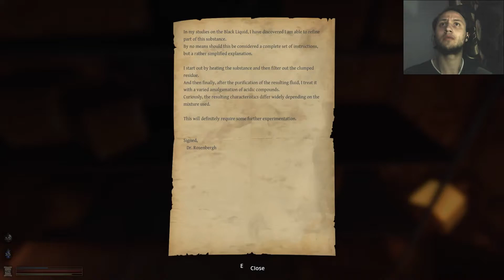Lethe Episode One►//Telekinéza→//Game Play SK/CZ//→Part 5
Lethe - Episode One/Horror game- FPS/Game
Lethe - Episode One-Game Play SK/CZ
Lethe - Episode One►Telekinéza→Part 5

Slovensky Let's Play/Game Play by SVK Predator Let' Play
-Kvalita 1080p 60fps ,HD
-Game Play
-Let's Play SK.CZ
-Horor hra
  RELEASE DATE:-1 Aug, 2016 -on Steam
  DEVELOPER:-KoukouStudios, Faber Interactive
  PUBLISHER:-Faber Interactive
  Lethe - Episode One-FPS/Game
 Intro Created by Predator Let's Play

 Vytvorene intro v:
                    -Blender 2.8
                    -Adobe Premiere Pro cc 2019
Other's Editing and Recording Software:

 ►Editing software:
           -Adobe After Effects
           -Adobe Photoshop
           -Adobe Illustrator
           -Audacity
  ►Recording Software:
            -Bandicam
            -OBS Studio
            -Audacity